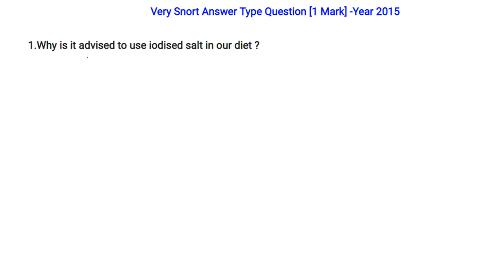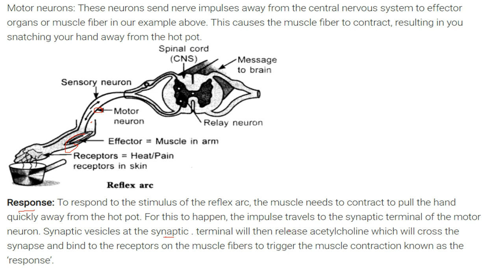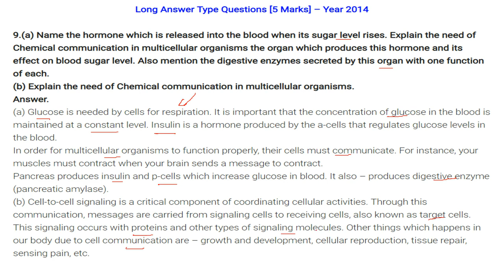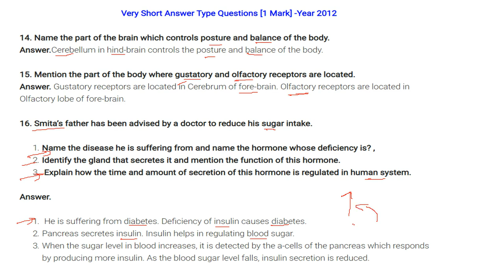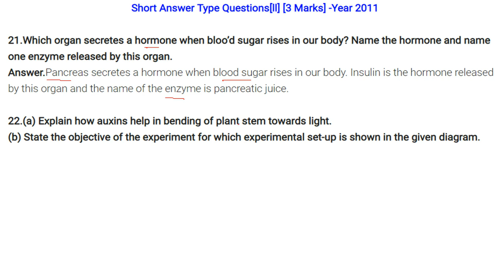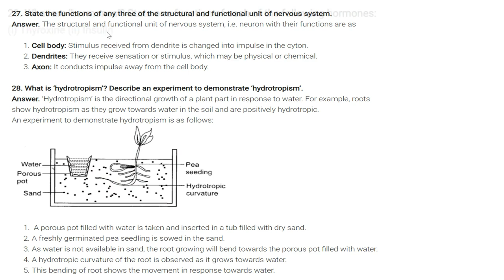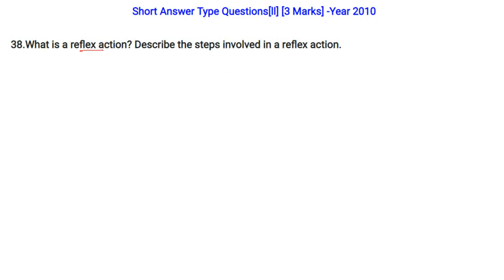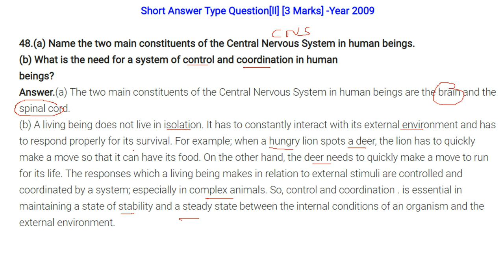Class 10 Science Board and Important Questions CHAPTER 7 Control and Coordination in HINDI FULL